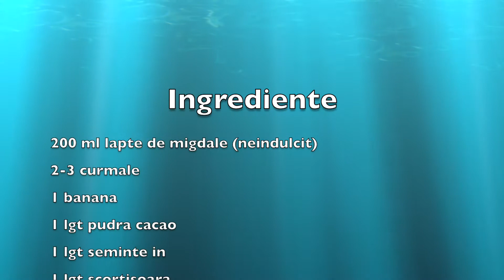Smoothie echilibrare hormonala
Un smoothie rapid si gustos pe care ar trebui sa-l savureze orice femeie!